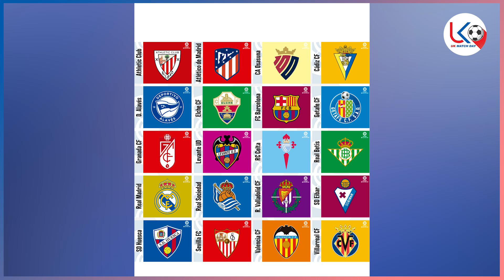နို၀င်ဘာ(၂၃)မှာ ဒါတွေ အဆင်မပြေရင် ဘာစီလိုနာ ဒေ၀ါလီခံရတော့မယ်...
UK Match Day မှာ တင်တဲ့ ဗီဒီယိုတွေကို ခိုးယူသုံးစွဲခွင့်မပြုဖို့
တောင်းဆိုပါရစေ...
အထူးသဖြင့် YouTube Channel မှာတင်တဲ့ ဗီဒီယိုတွေကို
Download ဆွဲပြီး Facebook မှာ ပြန်တင်တာတွေကို လုံး၀ (လုံး၀) ခွင့်မပြုပါ...
Share  ခြင်းဖြင့်သာ ကူညီပါ၀င်ပေးကြပါရန်
လေးစားစွာ မေတ္တာရပ်ခံအပ်ပါတယ်.